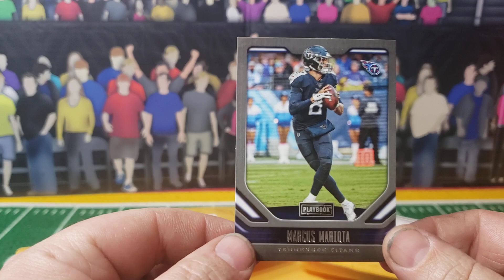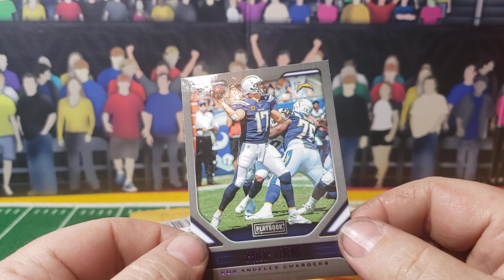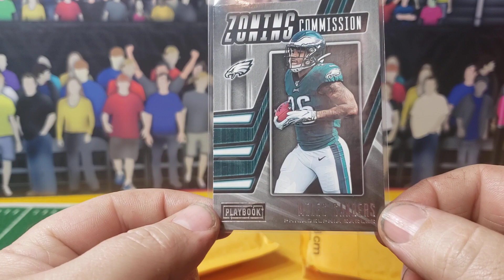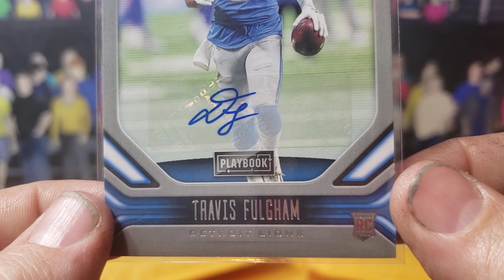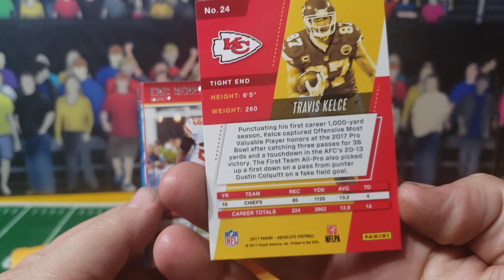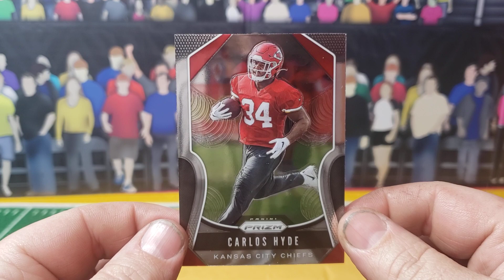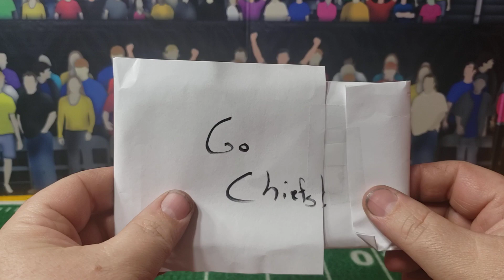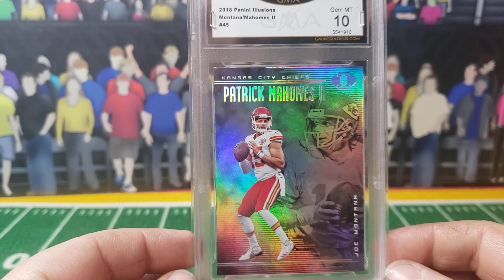Mail day #3 and Playbook 19 retail box reveal!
Mail day gains and ODD autograph reveal!